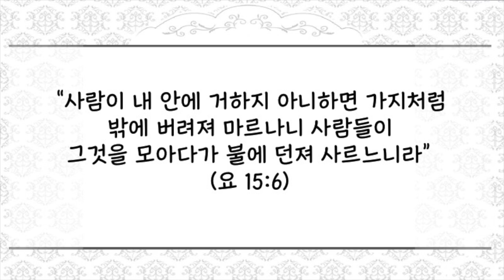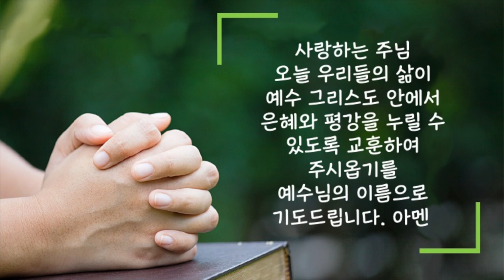20210512 메마른 삶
2021년 5월 12일(수) 메마른 삶
“사람이 내 안에 거하지 아니하면 가지처럼 밖에 버려져 마르나니 사람들이 그것을 모아다가 불에 던져 사르느니라”(요 15:6,)
 누구든지 예수님 안에 있지 않으면 메말라 버린 나뭇가지처럼 되어 결국은 버림받게 된다고 하셨습니다. 요즘 잘 살아보려고 하는 사람들을 보면 정말이지 얼마나 열심히 사는지 모릅니다. 아침부터 저녁까지, 일들과 사람들 속에서 서러움과 눈물과 상처 속에서 열심히 삽니다. 그런데 사람이 열심히 앞만 보고 달리다 보면 “은혜와 평강”이 없고 마음이 더 메마르고 자꾸 시험꺼리가 생깁니다. 그 이유는 자신이 예수님 안에 거하지 않고 있기 때문입니다. 모든 사람들은 그리스도 안에 있지 않으면 그들이 얼마나 많은 경험과 중요한 직분을 가졌던 간에 순식간에 메말라버립니다. 그 이유는 우리가 세상 속에 있으면 얻게 되는 영이 따로 있기 때문입니다. 사도바울은 고린도 교인들에게 보내는 편지에서 “이 세상의 신이 믿지 아니하는 자들의 마음을 혼미하게 하여 그리스도의 영광의 복음의 광채가 비치지 못하게 한다고 하(고후4:4)였습니다. 여기 “혼미하게”라는 헬라어 단어 “튀플로오(Tuphloo)”는 “눈멀게 하다”라는 의미를 가진 단어입니다. 이 세상 신에 의하여 완전히 그 눈이 가려져 있다는 것입니다. 이 세상의 신은 하나님의 은혜와 평강이 없는 가난과 두려움과, 근심과 공포의 영이기 때문입니다. 그래서 이러한 영을 가지고 살면 인생이 얼마나 불안한지 모릅니다. 우리들의 믿음 생활은 이러한 영으로는 할 수 없고 아무 것도 도울 수 없고 심지어 하나님께도 아무것도 드릴 것이 없는 메마른 인생이 되는 것입니다. 오늘 우리들의 삶이 예수 안에서 은혜와 평강을 얻을 수 있게 되기를 바랍니다.
 사랑하는 주님 오늘 우리들의 삶이 예수 그리스도 안에서 은혜와 평강을 누릴 수 있도록 교훈하여 주시옵기를 예수님의 이름으로 기도드립니다. 아멘